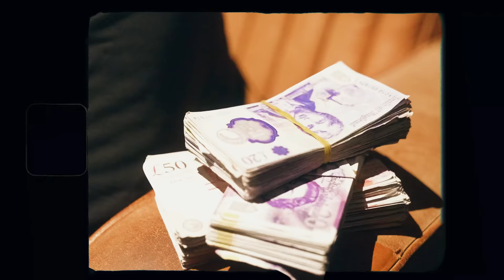3Karenz - Managers Freestyle [Music Video] | GRM Daily